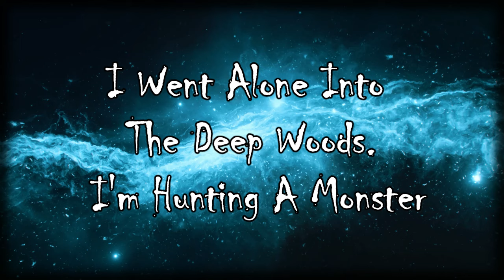I Went Alone Into The Deep Woods. I'm Hunting A Monster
This video is sure to keep you next to your screen!

There is no way to independently verify any of the statements made within them. They are composed of a variety of posts and stories discovered, in addition to those submitted by users. Always verify the information that you read or hear for yourself. Any resemblance to real people, whether alive or dead or actual events is purely coincidental and not intentional.